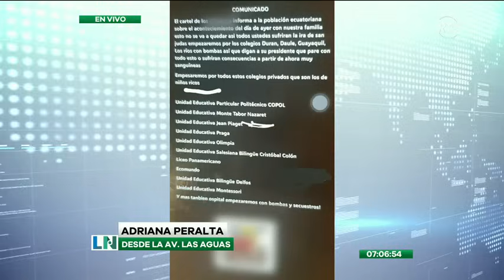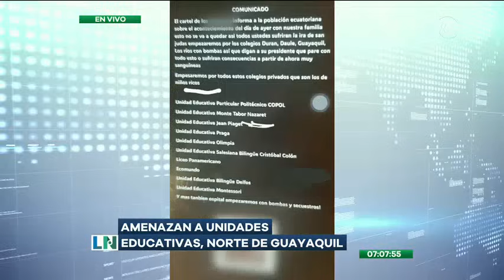Amenazan a unidades educativas al norte de Guayaquil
Ministerio de Educación dispuso que este lunes 22 de enero regresan a la presencialidad 8 mil 178 escuelas entre municipales, fiscales y particulares.
En esta primera etapa no regresarán a la presencialidad ningún plantel ubicados en las provincias del Guayas, Esmeralda y Los Ríos.